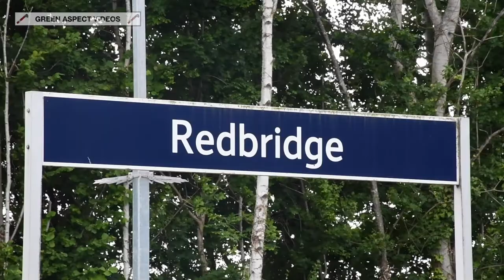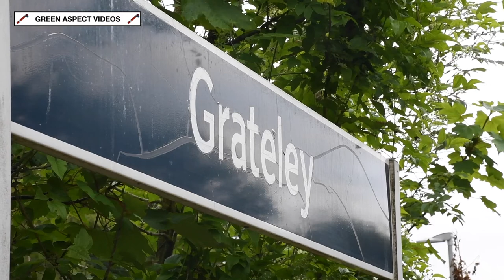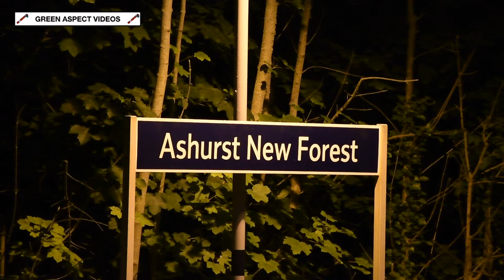The Hampshire Hat-Trick - 'Northern Belle', 'ACE' and 'English Riviera Express' - 02/07/22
Saturday 2nd July saw no less than three railtours traverse routes through the County of Hampshire at various points in the day. This video captures all three tours on their respective return journeys, in the evening.

We begin with a Northern Belle excursion from London to Bournemouth and return - which was promoted as a tribute to the 'Bournemouth Belle'. The original plan was for this tour to be steam hauled, however the motive power changed to diesel, with Class 57 No. 57314 'Conwy Castle' and Class 47 No. 47804 top and tailing the train. With the latter leading the return run, the train passes through Redbridge Station - a rather uneventful scene as the train runs under adverse signals on the approach to Southampton.

A few hours later, we move to Grateley Station, on the West of England line between Salisbury and Basingstoke. Heading the Railway Touring Company's 'Atlantic Coast Express' was SR Merchant Navy No. 35028 'Clan Line', running from Waterloo to Exeter and return, travelling via Yeovil and Honiton on the outward journey, before heading back to the Capital via Bristol, Bath and Westbury. As a sharp shower begins to descend, the Pacific gallops through the station, running a few minutes behind schedule.

We conclude with the third and final railtour of the evening, with the 'English Riviera Express' promoted by Saphos Trains. This originated at Poole, with Class 47s Nos. 47593 'Galloway Princess' and 47810 'Crewe Diesel Depot' providing the motive power for the diesel section via Eastleigh, Salisbury and Westbury to Norton Fitzwarren. From here, the 47s gave way to BR Standard No. 70000 'Britannia', which travelled down to Kingswear, before returning to Taunton. Here, the diesels would replace the 'Brit' for the evening run back to Dorset. Following a stop at Southampton Central, the tour emerges from the darkness and rounds the curve through Ashurst New Forest Station, with 47593 leading the charge back to Poole.

Timestamps:

00:00 Intro
00:21 47804 and 57314 - Northern Belle - Redbridge
01:21 35028 - Atlantic Coast Express - Grateley
03:28 47593 and 47810 - English Riviera Express - Ashurst New Forest